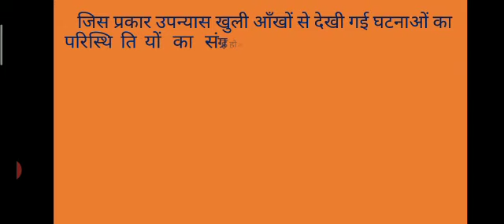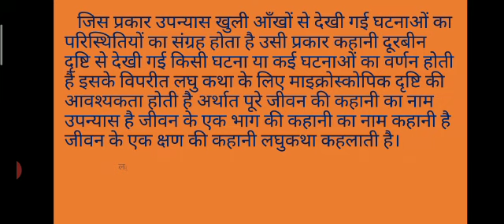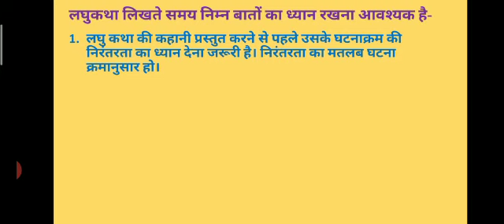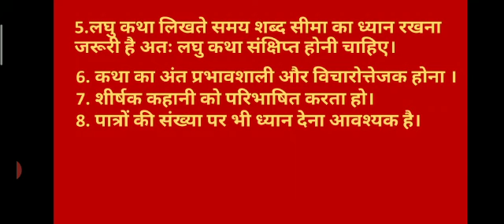कक्षा - IX शीर्षक - लघुकथा